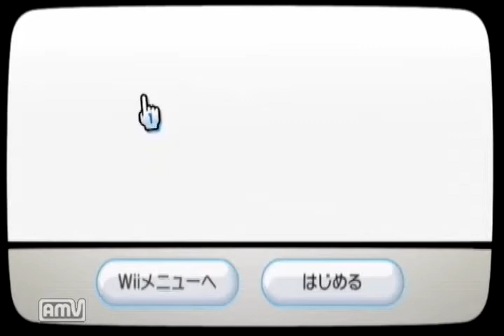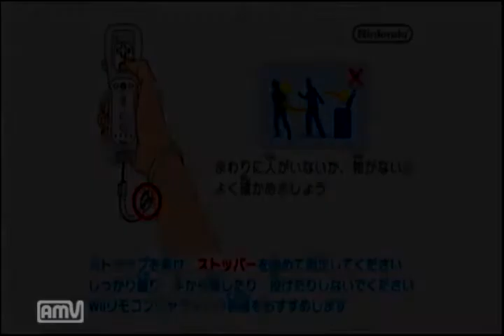テイルズオブシンフォニア ラタトスクの騎士を実況プレイ！ 5-1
前回の更新から9ヶ月・・・ついに更新！
お待たせいたしました！TOS-Rの実況やっていきます＾＾
※マイクの音が小さかったので、音を大きくしています。そのため、ノイズが目立つ場合があります。そこらへんはご了承くださいm(_ _)m